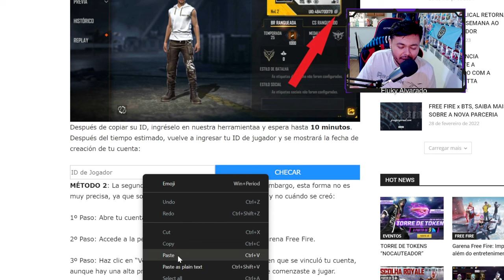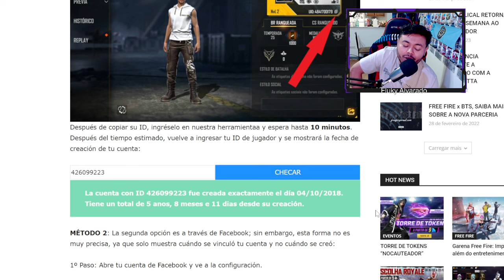¿CUANDO CREE MI CUENTA DE FREE FIRE ?